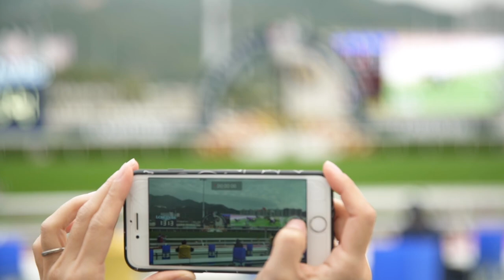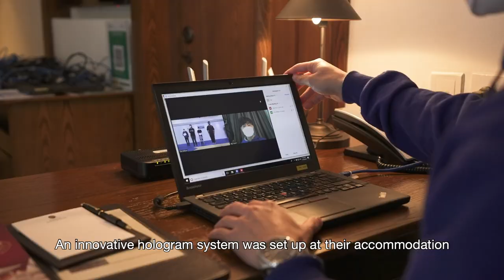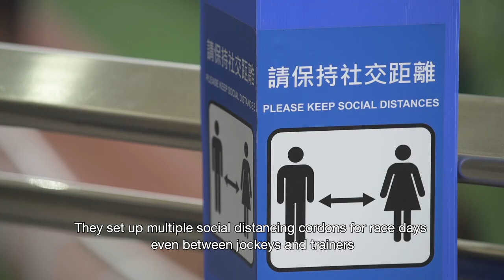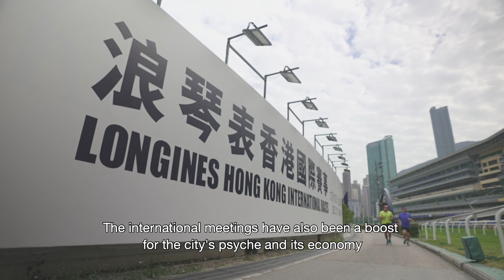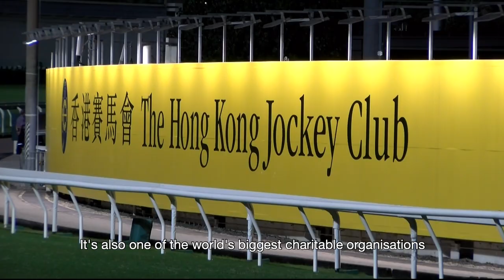HONG KONG HORSE RACING | Professional sporting life during the COVID pandemic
Coronavirus COVID-19 is a new illness that can affect your lungs and airways. It's caused by a virus called coronavirus. The illness started in Wuhan, China and has seen sporting events across the world cancelled and disruption the annual horse racing calendar.

The Hong Kong Jockey Club’s Hong Kong International Races take place at Sha Tin annually in December with world renowned thoroughbreds gracing the HKIR honour roll. Familiar names such as Exultant, Ouija Board, Time Warp, Win Bright, Maurice, Mr Stunning, Lord Kanaloa, Able Friend, Beauty Generation and Sunline all feature.

GOLDEN SIXTY
Trainer - Francis Lui, Hong Kong
Sire - Medaglia d'Oro
Jockey – Vincent Ho

1st  Hong Kong Mile 2020

Notable victories:
1st Hong Kong Classic Mile 2020
1st Hong Kong Classic Cup 2020
1st Hong Kong Derby 2020
1st Gr. 3 Celebration Cup 2020
1st Gr. 2 Sha Tin Trophy 2020
1st Gr. 2 Jockey Club Mile 2020

MOGUL
Sire – Galileo
Trainer – Aidan O’Brien
Jockey – Ryan Moore

1st Hong Kong Vase 2020

Notable victoires :
1st Gr. 1 Grand Prix de Paris 2020

DANON SMASH ダノンスマッシュ
Sire - Lord Kanaloa
Trainer - Takayuki Yasuda
Jockey – Ryan Moore

1st Hong Kong Sprint 2020

Notable victories:
1st Gr. 2 Sankei Sho Centaur Stakes 2020

NORMCORE ノームコア
Sire – Harbinger
Trainer - Kiyoshi Hagiwara
Jockey – Zac Purton

1st Hong Kong Cup 2020

Notable victories
1st Gr. 1 Victoria Mile 2019